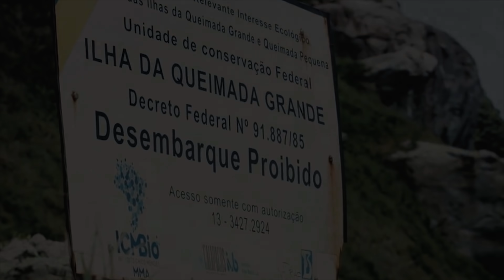Только 1% Туристов Осмелились Посетить Эти Опасные Места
Самые необычные и опасные места планеты

Наша планета такая огромная, и на ней есть столько захватывающих и интересных мест, что жизни человека не хватит для того, чтобы все увидеть своими глазами! Но, к счастью, мы с Вами живем в прекрасное время, когда те места, в которых не удастся побывать самому, можно хотя бы увидеть на экране!

Гора Вашингтон
Вершина горы Вашингтон вряд ли является тем самым местом, где мечтает побывать каждый, но настоящие экстремалы очень хотят забраться туда.

Кава Иджен
Вряд ли кто-то из вас видел лаву своими глазами, но все мы прекрасно себе представляем, как именно она должна выглядеть.

Царство слонов
Как Вы думаете, кто живет в Царстве слонов? Конечно же… Крокодилы! Вот такой вот парадокс.

Озеро Утренней славы
Озеро Утренней славы находится в Йеллоустонском парке США. Это, пожалуй, самый красивый водоем в мире.